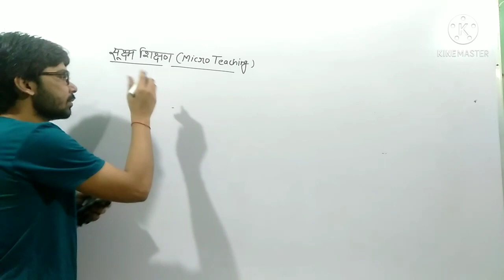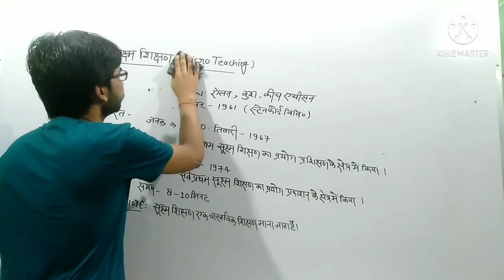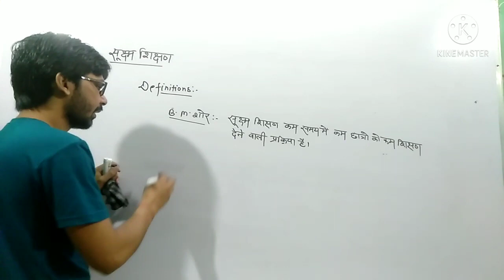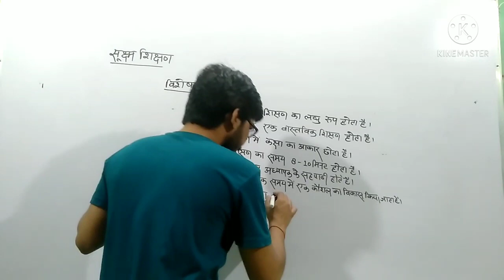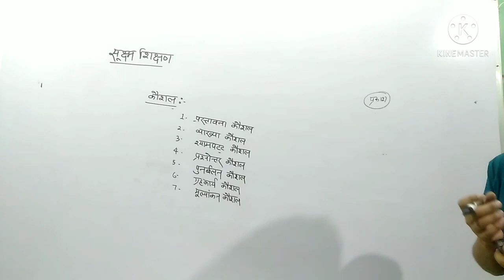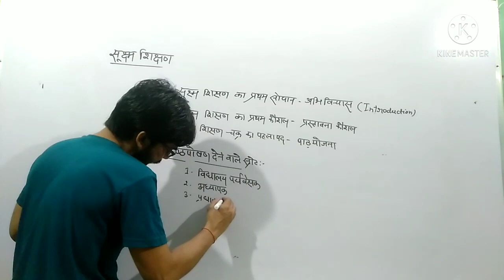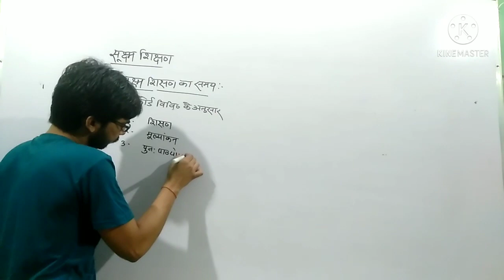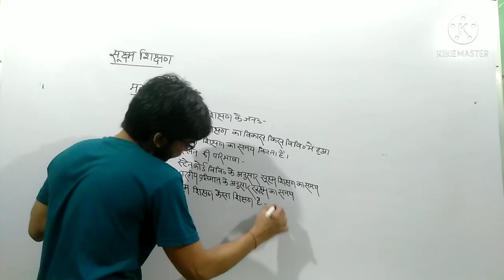Micro Teaching // definitions // skills // micro Teaching time